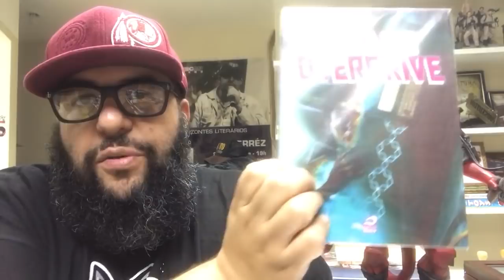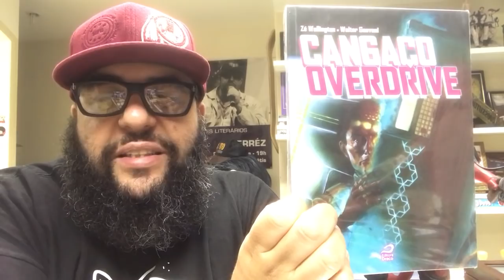CADAFALSO E OUTRAS HQS - VLOG 137